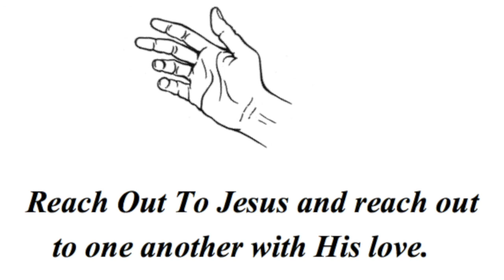Psalms 65 & 66 ~ "Praise For God's Salvation"